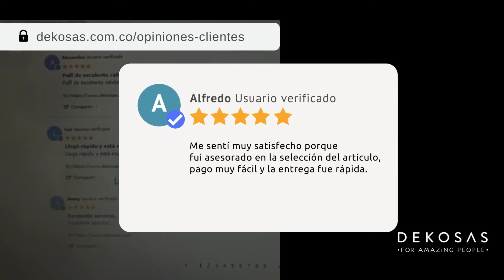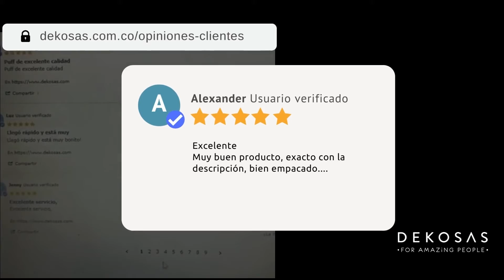Más de 75.000 Clientes Satisfechos.¡Muchas gracias!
Más de 75.000 Clientes Satisfechos a nivel nacional. ¡Un camino sorprendente que hemos vivido a tu lado!